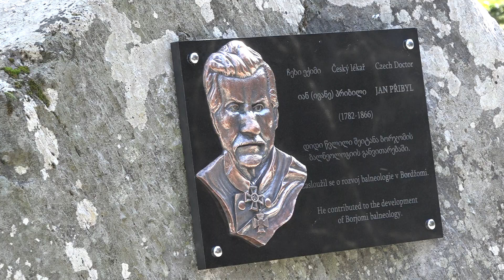ბორჯომში ივან პრიბილის მემორიალური დაფა გაიხსნა